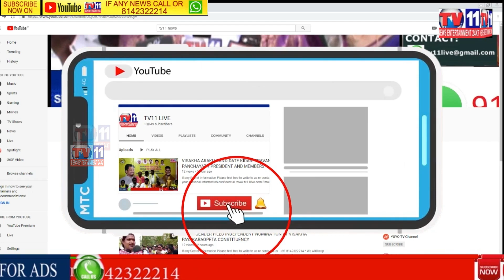CHIRUTHA TIGER FELL DOWN IN WELL NIRMAL DISTRICT KANAAPUR MANDAL